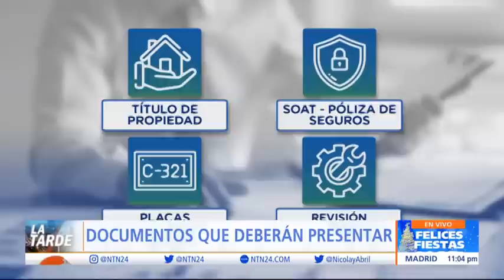Frontera entre Colombia y Venezuela, estos son los requisitos para cruzar por Tienditas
En los cubículos del paso vehicular deben presentarse todos los requisitos para pasar entre Venezuela y Colombia a partir de este 1 de enero de 2023 por el puente Atanasio Girardot o Tienditas, según lo informó el Ministerio de Transporte del gobierno de Gustavo Petro, así como el Instituto de Transporte Terrestre de Venezuela.

* Para pasar a Cúcuta los requisitos son:
Pasaporte, cédula o tarjeta de movilidad
Licencia de conducir y documento de identidad
Título de propiedad del vehículo con nombre del propietario
Seguro obligatorio de accidentes
Placas del país de origen
Si el vehículo pernoctará por tres meses en el país destino, debe estar en condiciones mecánicas

* Para pasar a Venezuela los requisitos son:
Documento del vehículo emitido por la autoridad competente de Colombia, a nombre del conductor
Póliza de Seguro con cobertura en Venezuela
Estar en óptimas condiciones mecánicas y de seguridad

En el caso de los vehículos de trasporte de pasajeros se exige el permiso originario de prestación de servicios para pasajeros y permiso complementario de prestación de servicios para pasajeros.

En cuanto al transporte de carga se exige certificado o documento de idoneidad otorgado a la empresa; permiso de prestación de servicios o permiso complementario de prestación de servicios para carga, además de pólizas y los certificados de condiciones mecánicas.